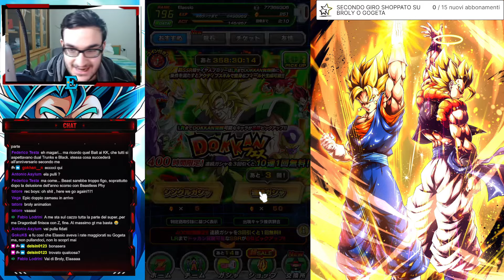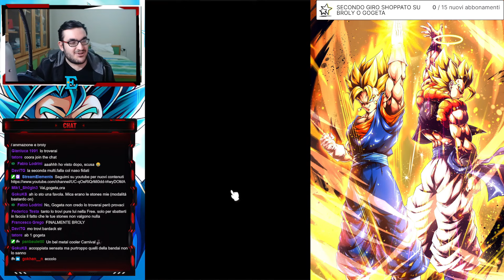TROVO LA NUOVA ANIMAZIONE DI BROLY E IMPAZZISCO!!! SUMMON SU GOGETA E BROLY LR 9TH ANNIVERSARIO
Ultimo video pull per questa prima parte del 9th anniversario su dragonball z dokkan battle
Abbonati a questo canale per accedere ai vantaggi: